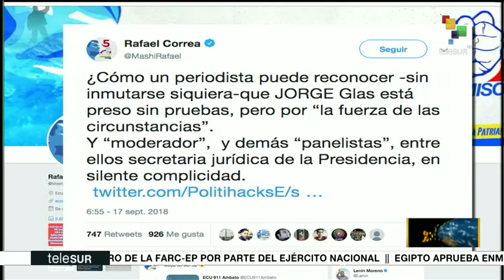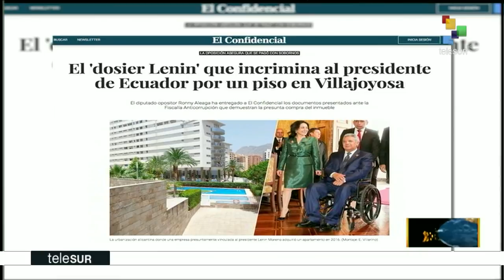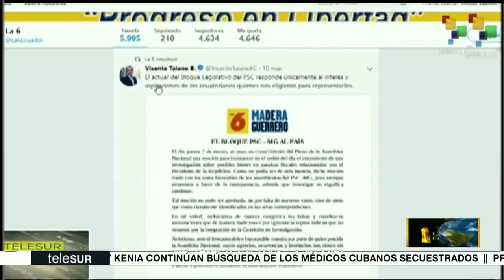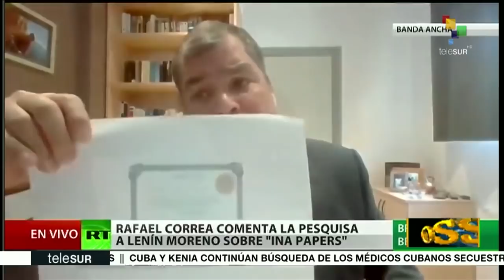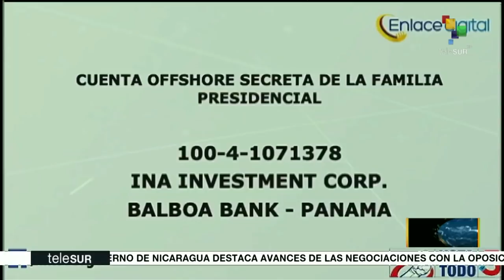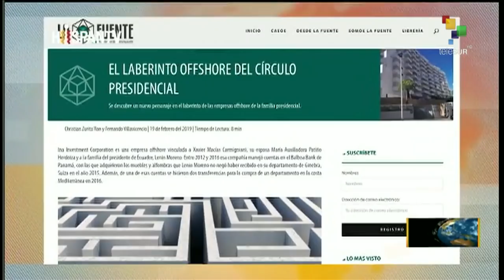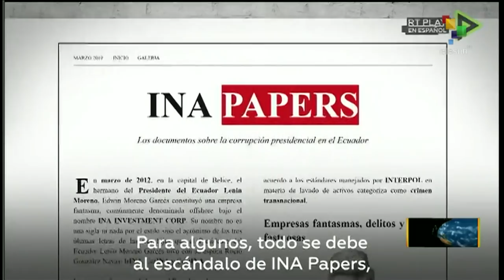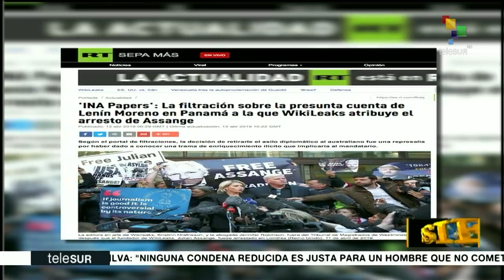Dossier 2019.04.23 HD con Walter Martínez